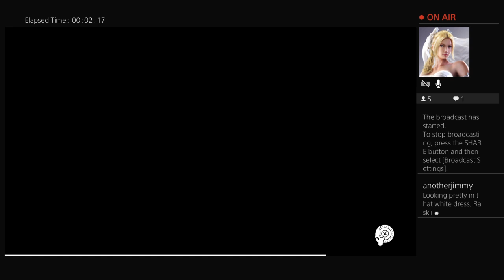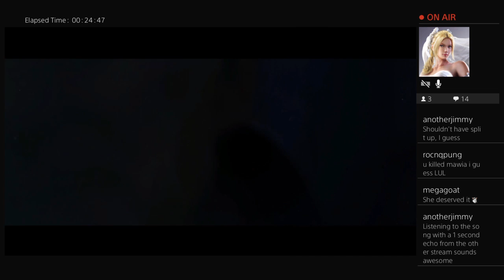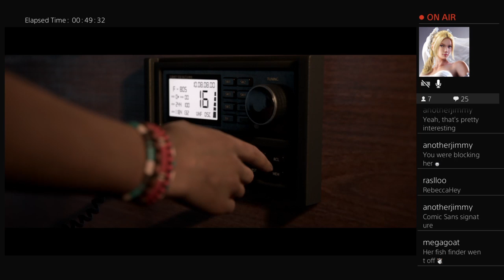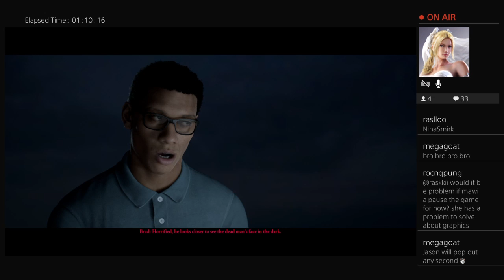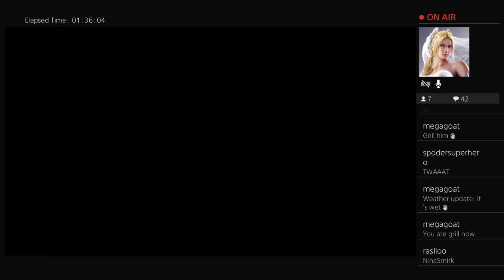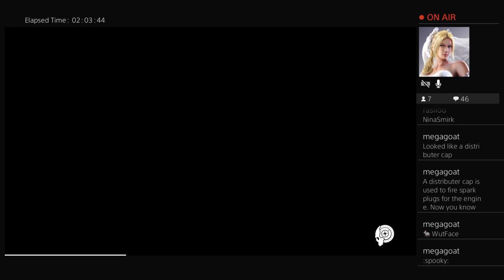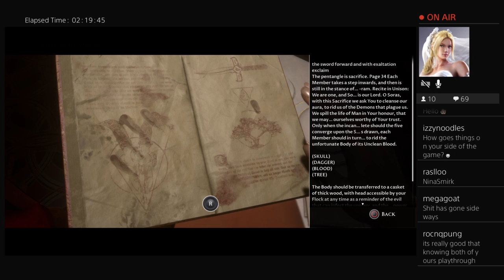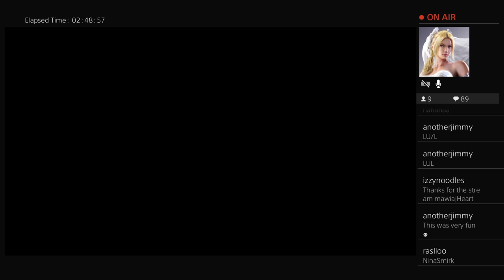Man of Medan Co-op with Mawia part 1